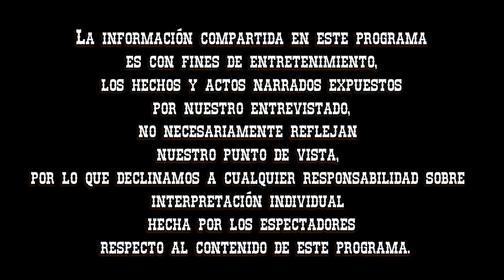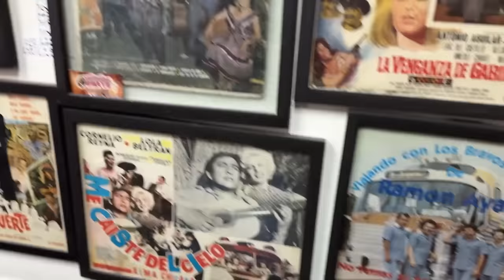Entrevista #104 Crescencio Moreno "El Apa" / Los Cachorros / Bajista